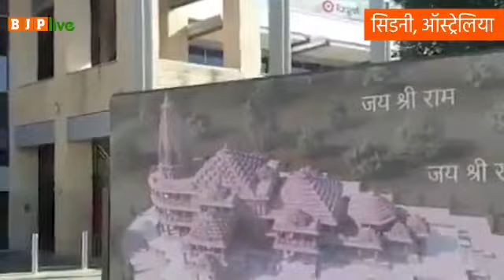सिर्फ भारत में ही नहीं बल्कि समूचे विश्वभर में गूंज रहा है श्रीराम का उद्घोष...